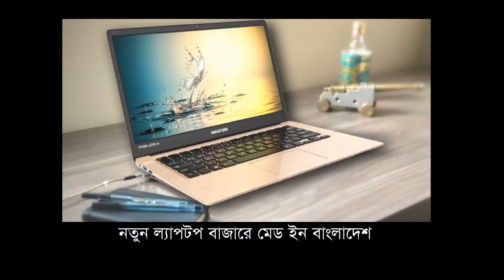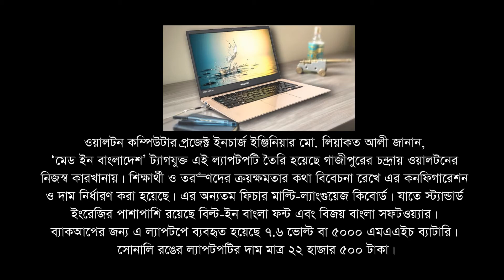নতুন ল্যাপটপ বাজারে মেড ইন বাংলাদেশ